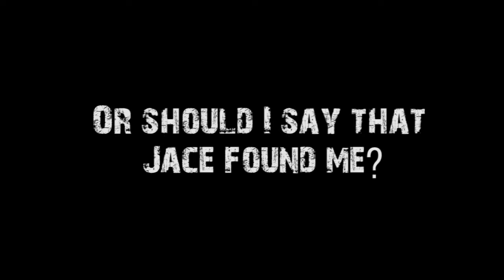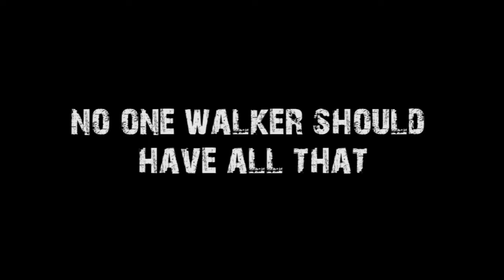Jace the Mind Sculptor (Remix), But Every Time They Say His Name, It Gets Faster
Here are the lyrics:
Jace the Mind Sculptor, better than all
Ja-ja-jace the Mind Sculptor, better than all
Jace the Mind Sculptor
So we invented Jace in San Diego
Blue-White control was what we play, so
Already showed every last pro
Is better than you know
What's the big deal about the Magic ace, son
Hundred dollar bills, Jace face on each one
It's just that I've been winning a ton
And I've been having more fun than legally done
I found Jace a year ago, see
Or should I say that Jace found me
My fourth Top 8 'cause of Tezzeret, please
Jace the Mind Sculptor, set me free
Was Jace the Mind Sculptor singlehandedly
Responsible for the resurgency
Of the American Magic scene
Yes
Very easily

Yeah, better than all
Belle of the planeswalker ball
Protection
Card Advantage
Win Condition
Too good at sculpting minds so now he just adapts memories
Teamed up with the Mystic and he made too many enemies
Used to sling Caw-Blade, then he was a friend to me
Now in Type II, well the man is mostly dead to me
Can I count the high amount of times that man has wrecked me?
Surgery on Standard like it was an appendectomy
Cost more than four and you ain't got haste?
You fail the test and his name is Jace
No Obliterators, haters
Persecutor's slow
Hero of Bladehold?
The really horrifying fact that oughta make your knees shake
He's only one of two colossal mistakes from Worldwake

Jace, the tragic face of Magic
Banning's drastic but he's just that sick
Center of brand, certainly banned
Took the game long enough to understand
What's my formula for innovating?
Tech from tomorrow I'm demonstrating
Precognition, it's illuminating
Future tactician communicating
Pardon me but part of me ponders if possibly
Did R&D see a problem with this 'walker properly?
The epitome of the baddest chick in MTG
The Stoneblade actually got with Jace and broke it thoroughly
Thanks for the pinnacle of overpower
Rosewater
Forsythe
Turian
Lauer
Don't be mad, it's our finest hour
No one walker should have all that
Power

Thanks to our patrons:
Benedetto Diab